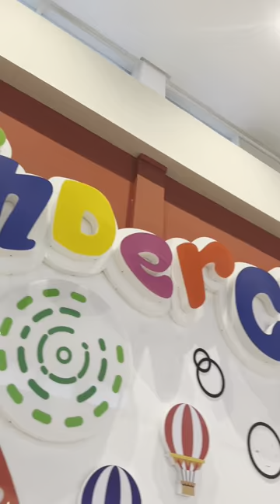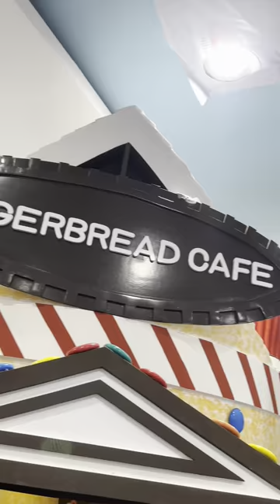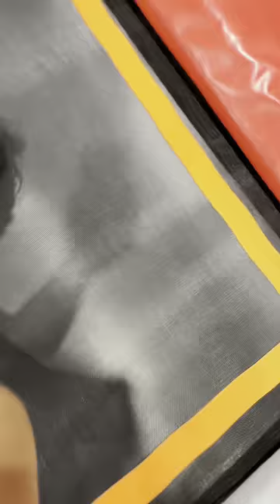NAGLARO KAMI SA KINDER CITY! SUPER ENJOY! HAHAHA